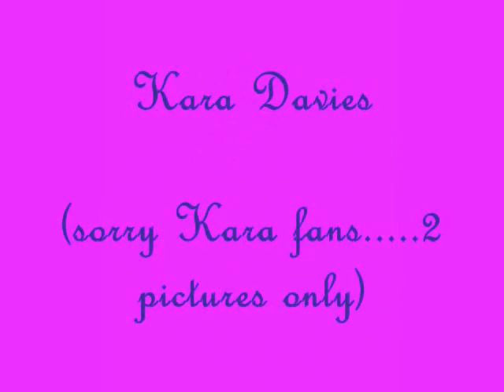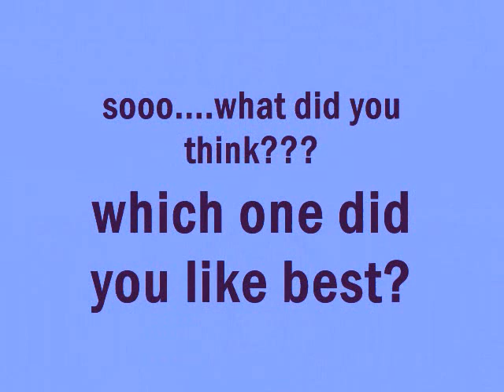Avalon: Web of Magic Fan Art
YO! here's a link to more of my brother's fan art!!!

he has some Percy Jackson and Pokemon stuff too if you like those =]

*Note: He doesn't read the books; I do.  I asked him to make them for me cuz the ones i made weren't really good =P

Audioswap made me replace my old music...grrr...

anyway, here's the original track:

Emily: "Life in Technicolor II" by Coldplay
Adriane: "House of Wolves" by My Chemical Romance
Kara: "Love Comes" by The Posies

Zach and the guys: "Death and All His Friends" by Coldplay

If you think these were poor choices, i'm sorry but i had to make do with what i have.